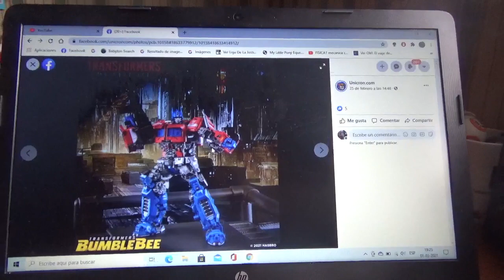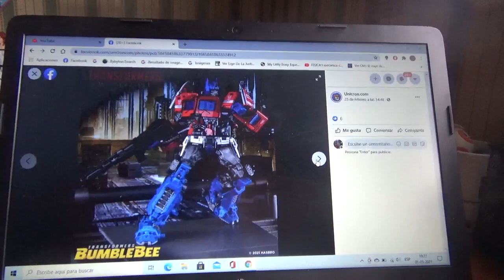Primeras fotos de Transformers Masterpíece Movie Series BBTM Optimus Prime